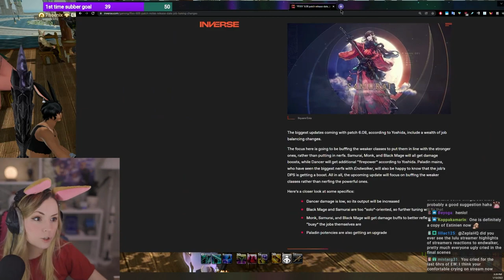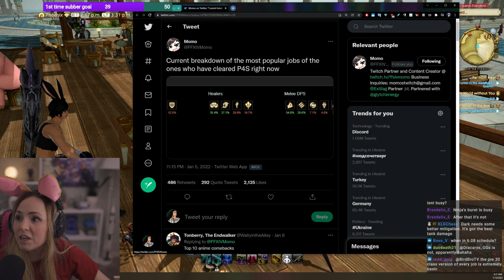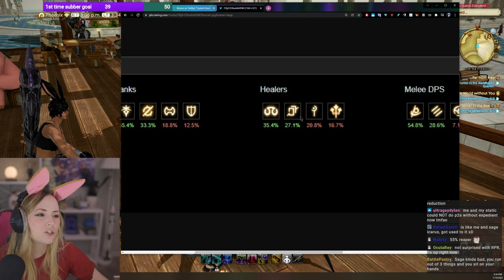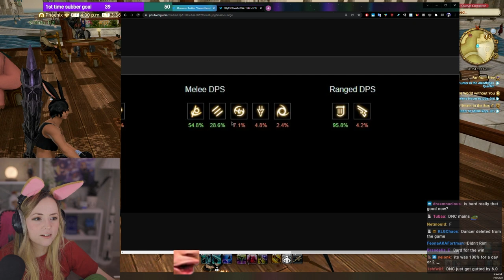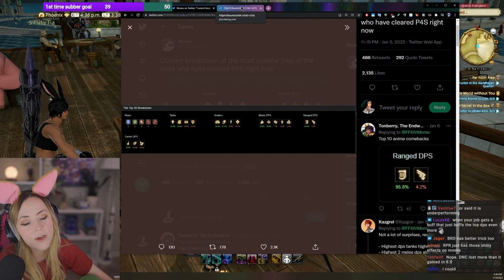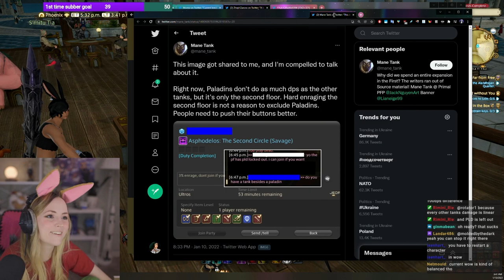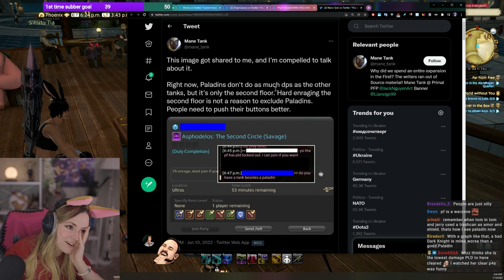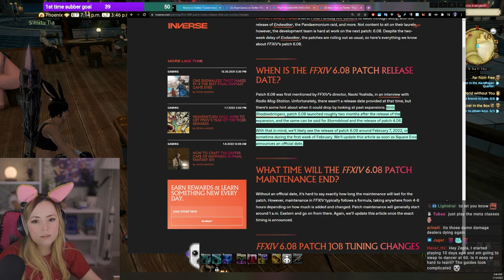Zepla talks about Job Changes in patch 6.08 (February update)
They post a lot about Job Balance and changes, check them out!